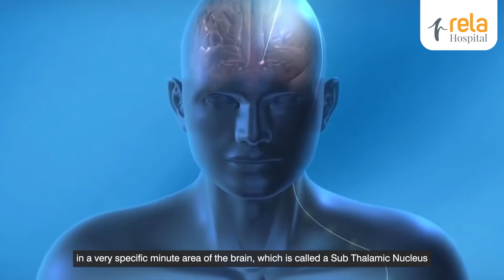What is a DBS Procedure?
Dr. Vikash Agarwal (Senior Consultant- Neurologist, Movement Disorder and DBS Specialist, Epilepsy Specialist, Neurology) shares his thoughts on what a DBS procedure is, how it is performed, and its long-term benefits.